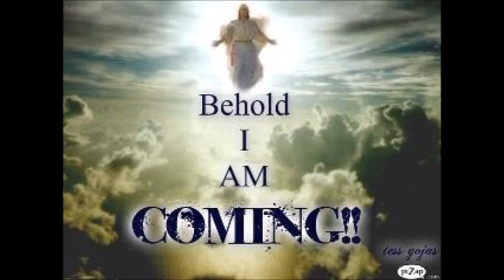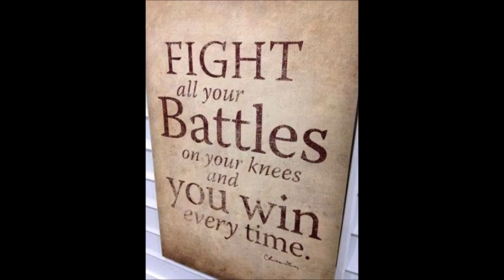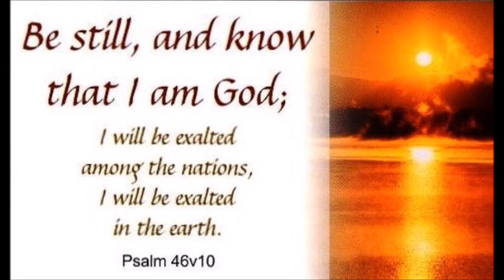He Knows What I Need by The Sheltons & Ron